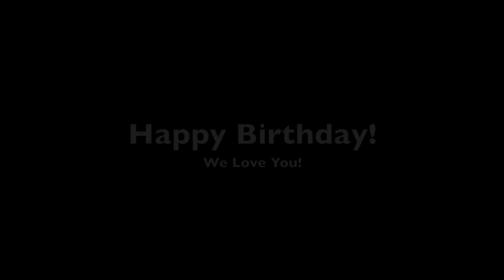Grammys Birthday Large